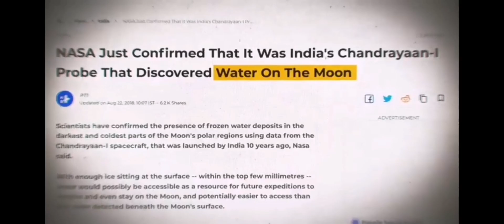Chandrayaan 3 Lunar Landing | India Makes History | Chandrayan 3 Moon pe land kr gya All info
Chandrayan 3 live
Chandrayan 3 all information
Chandrayan 1 all information
Chandrayan 2 why fails
Chandrayan 3 Lunar Landing
Chandrayan 3 Lunar successfully Landing
India Makes History
India make record